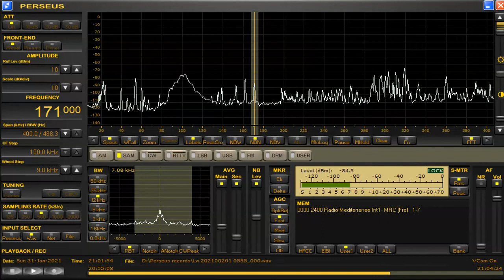171 kHz Medi Un Jan 31,2021 2100 UTC